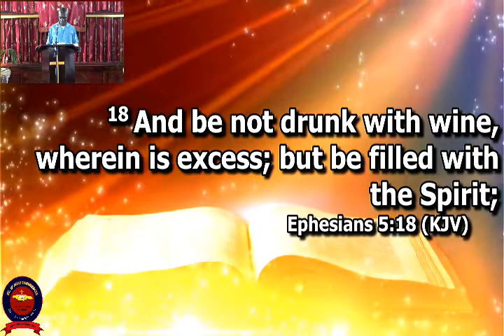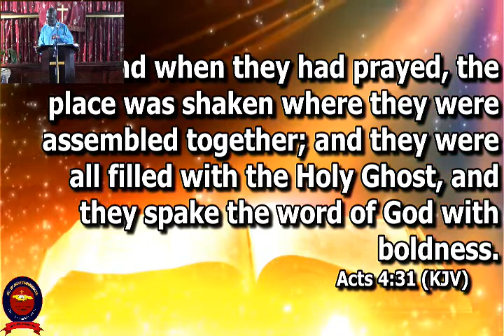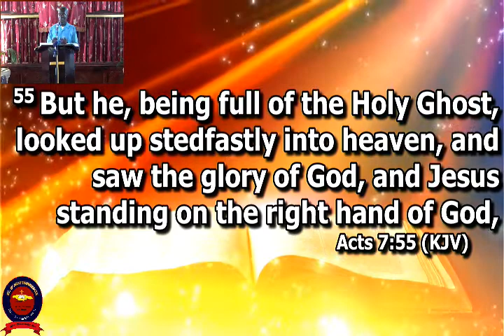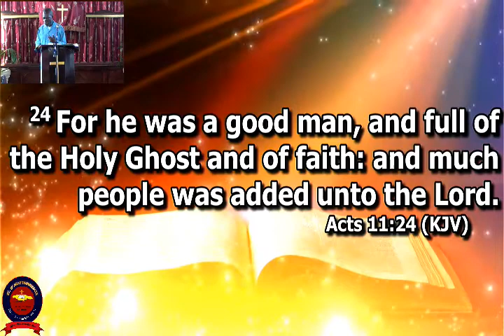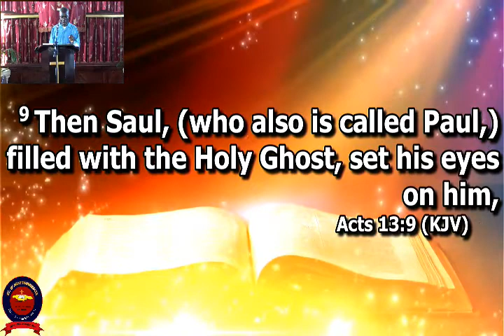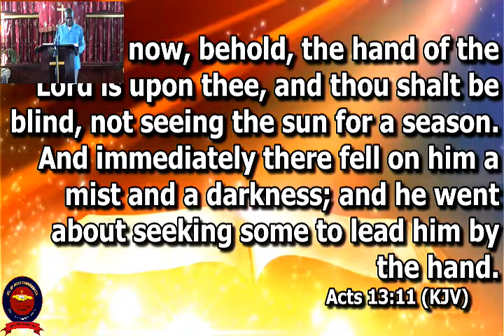Bible Study- 06 July 2022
Bank of Nova Scotia, Brown's Town Branch
Account Number: 55212
 Account Name St. D'Acre Tabernacle
Chequeing Account